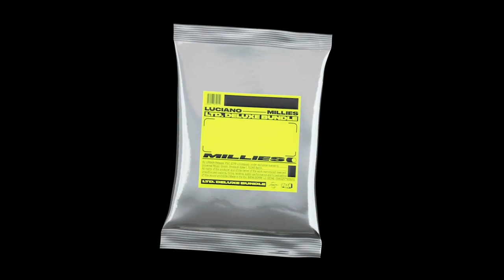LUCIANO - JEAN PAUL GAULTIER (prod. by Macloud & Miksu)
Luciano's Album